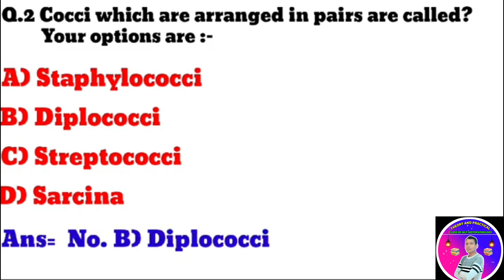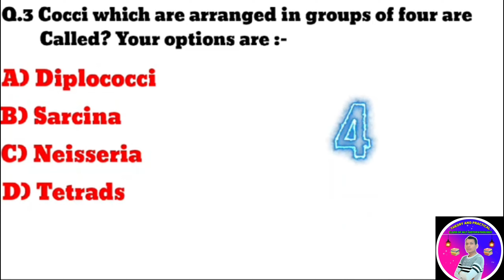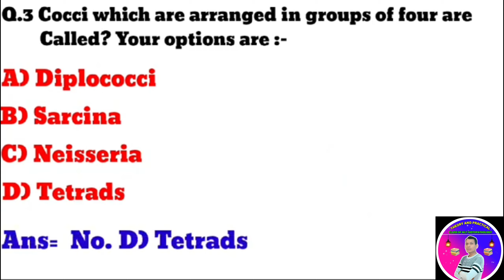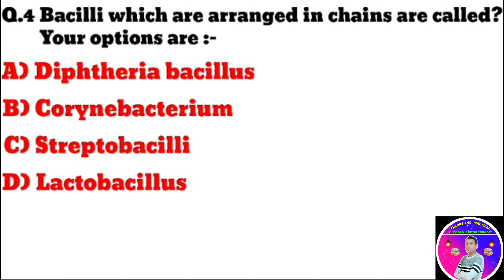Microbilogy MCQs | Microbilogy quiz | Questions answers about bacteria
microbiology,scope of microbiology,quiz,microbiology mcq questions,history of microbiology mcqs,
microbiology mcqs for lab technician
microbiology mcqs
microbiology mcqs for competitive exams
microbiology mcqs for staff nurse exam
microbiology mcqs neet pg
microbiology mcqs for norcet
microbiology mcqs for nurses
microbiology mcqs for pg entrance
microbiology mcqs for gpat
microbiology mcqs fmge
microbiology multiple choice questions and answers pdf
microbiology mcq questions answers lab technician
microbiology mcq questions answers in hindi
microbiology mcqs by anju mam
microbiology mcq questions answers part 1
medical microbiology mcqs with answers
microbiology one word questions
mcq question of microbiology
mcq on medical microbiology
msc microbiology entrance exam mcq
mcq on introduction to microbiology
microbiology mcq book
microbiology mcq by gdc
microbiology basic mcq
microbiology bacteria mcq
microbial biotechnology mcq
bacteriology microbiology mcq
mcq on general microbiology
microbiology multiple choice questions
microbiology mcq cuet pg
culture media microbiology mcqs
microbiology chapter 1 mcqs
clinical microbiology mcq
microbiology mcq discussion
microbiology mcq mlt
defense mechanism microbiology mcqs
important questions of general microbiology
dha microbiology mcq
microbiology short important questions
microbiology mcq for phd entrance exam
environmental microbiology mcq
microbiology mcq for staff nurse exam
mcq for msc microbiology entrance exam
microbiology mcq questions answers
mcq on microbiology
microbiology mcq for cuet pg
food microbiology mcqs
food microbiology mcq questions
fundamentals of microbiology mcq questions
fundamentals of microbiology mcq
microbiology mcq gpat
microbiology mcq gdc
microbiology mcq gate
microbial genetics mcq
microbial growth mcq
general microbiology mcq
genetics microbiology mcq
microbiology gate xl mcq
gpat questions and answers
mcq for gpat preparation
microbiology mcq in hindi
history of microbiology mcqs
microbiology important mcqs
immunity microbiology mcqs
immunology microbiology mcq
important questions for microbiology
mcq questions of microbiology
microbiology kmu mcqs
microbiology ke mcq question
kp vorbereitung
kcl microbiology
microbiology lab mcq
microbiology in everyday life mcqs
microbiology mcq marathon
microbiology mlt mcqs
microbiology mci mcq
microbiology msc mcq
microbiology nursing mcq
nursing microbiology exam questions
ocular microbiology mcq
mcq on microbiology for gpat
history of microbiology mcq
mcq on virus microbiology
introduction of microbiology mcq
mcq on food microbiology
microbiology pharmacy mcq
parasitology microbiology mcqs
pharmacy technician microbiology mcqs
p microbiology
microbiology and plant pathology mcq
microbiology mcq
qc microbiology
qc microbiology training
qc microbiology interview questions
qc microbiologist interview questions and answers
qc microbiology lab
staff nurse exam mcq
streptococcus microbiology mcq
introduction to microbiology mcqs
veterinary microbiology mcqs
virology microbiology mcqs
virology mcqs with answers
bacteriology mcqs with answers
mcq on immune system
mcq on immunology
immunology multiple choice questions
mcq questions and answers microbiology
microbiology mcq questions
7.introduction to microbiology
7 introduction to microbiology one shot